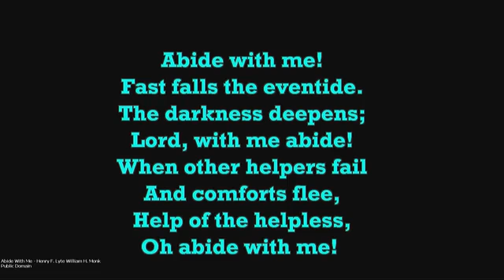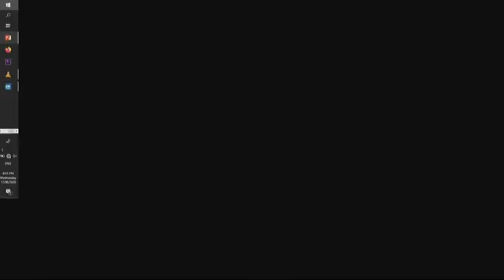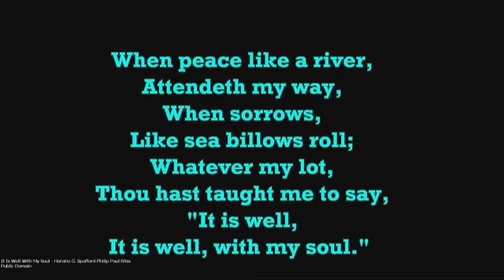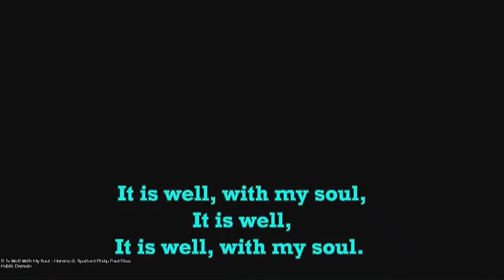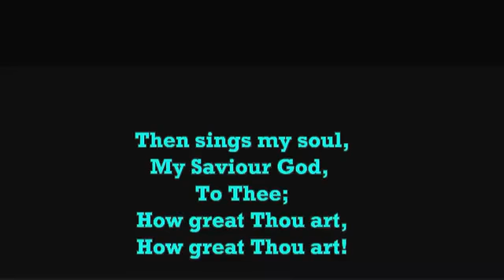WATCH THE CANDLE LIGHT SERVICE FOR PASTOR MRS IBIDUN ITUAH IGHODALO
THE SERVICE OF HYMNS FOR PASTOR MRS IBIDUN ITUAH IGHODALO WAS HELD TODAY